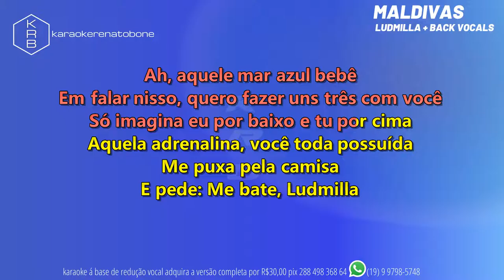MALDIVAS - LUDMILLA + BACK VOCALS - PLAYBACK DEMONSTRAÇÃO